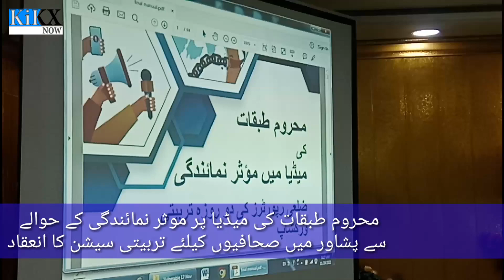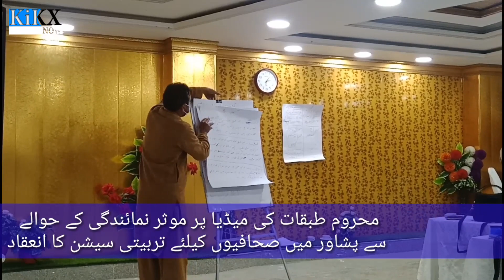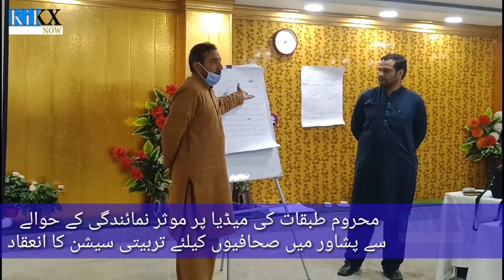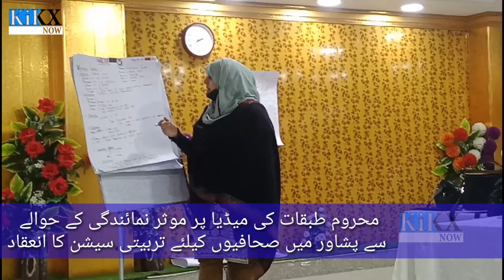Training session for journalists begins in Peshawar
The NGO provided two-day training to journalists from different districts, including Peshawar, on effective representation of the underprivileged and their voice through social media.